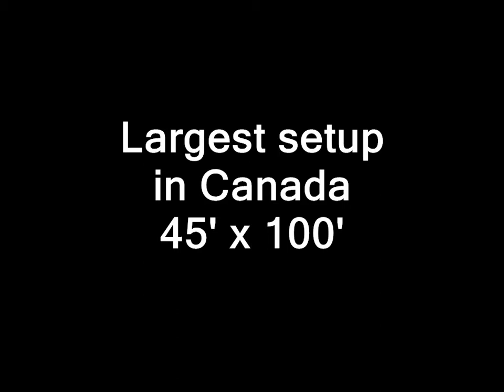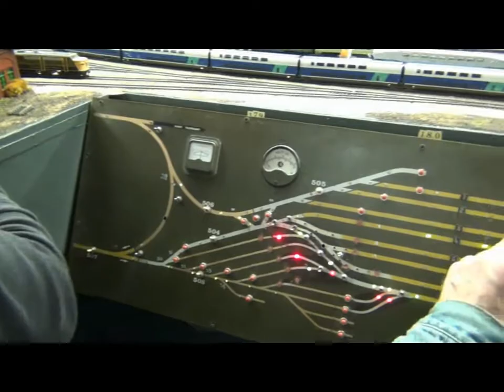Montreal Miniature Train Expo Oct 2011.wmv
The biggest mini train setup in Canada. 45' x 100'